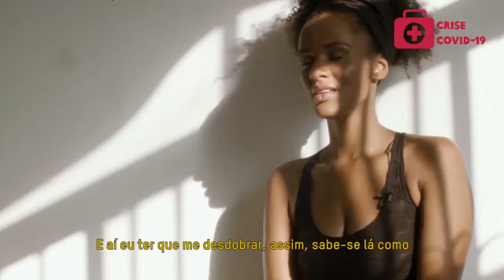Jainah Souza - Ceilândia (DF)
Em 2020, a Oxfam Brasil e diversas organizações parceiras promoveram uma ação humanitária emergencial para apoiar jovens e suas famílias em situação de vulnerabilidade em quatro grandes cidades do país — Recife, Rio de Janeiro, São Paulo e Distrito Federal.

Jainah Souza, de Ceilândia (DF), foi uma das beneficiadas.